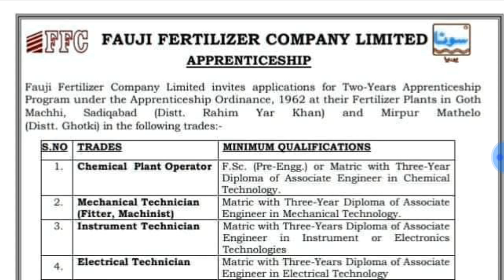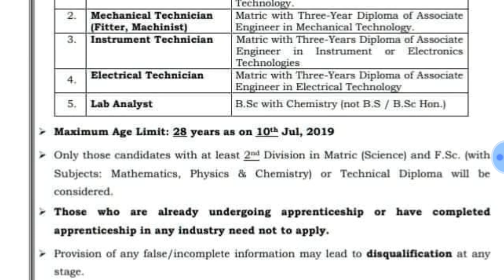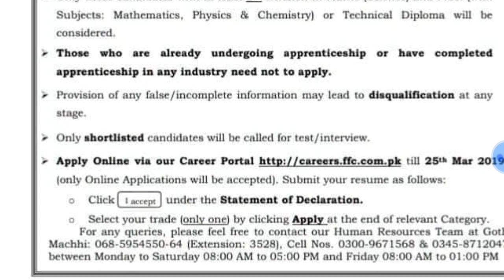FFC Fauji fertilizer company limited apprenticship 2019.